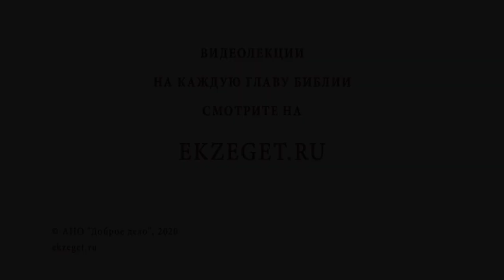Что такое фанатизм? Протоиерей Александр Тылькевич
В сегодняшнем видео вместе с протоиереем Александром Тылькевичем отвечаем на вопрос: "Что такое фанатизм?" и касаемся следующих тем:

🔸Танатос в греческом пантеоне.
🔸Одержимость идеей.
🔸Неофиты в православии.
🔸Страдание окружающих.